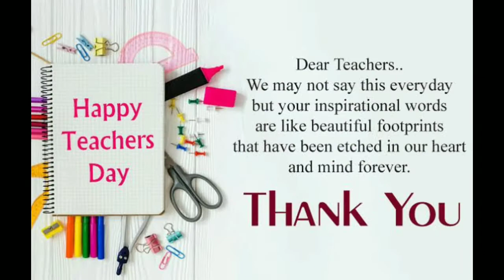Happy Teachers Day Wishes|Teachers Day Whatsapp Status|Sonu's Creations